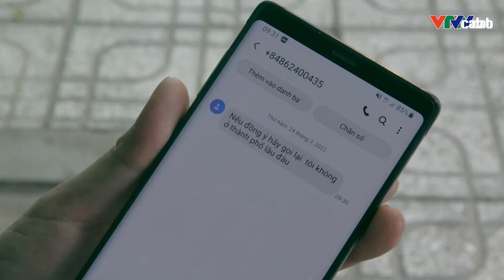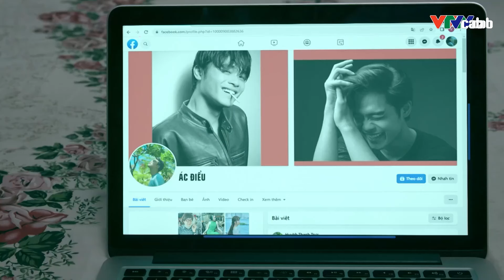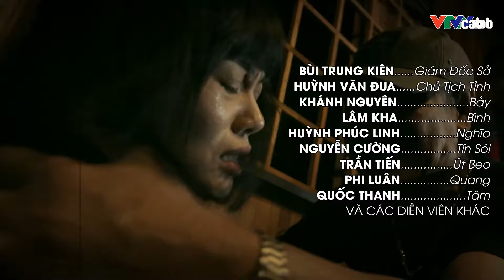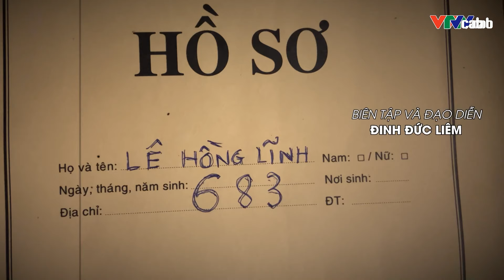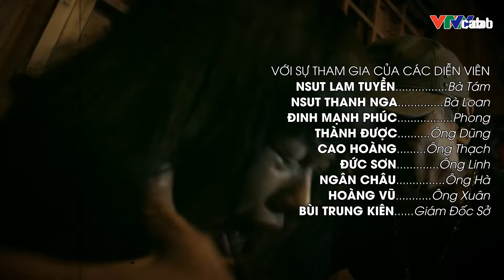Phim Bộ Hình Sự Việt Nam Mới Hay Nhất 2024 | Vòng Xoáy Tội Ác - Tập 17 | NSND Nguyễn Hải, Băng Di